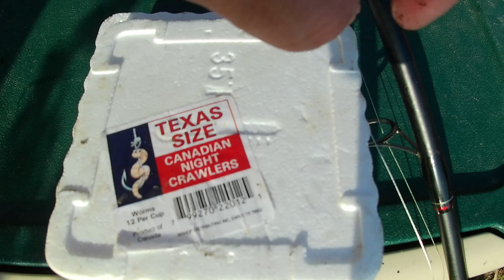Bank fishing for catfish! BIG surprise in my cast net!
No commentary on this one. Just enjoying being in the moment doing something I love. Fishing off the bank of lake lewisville for catfish. Had a BIG surprise in my cast net!